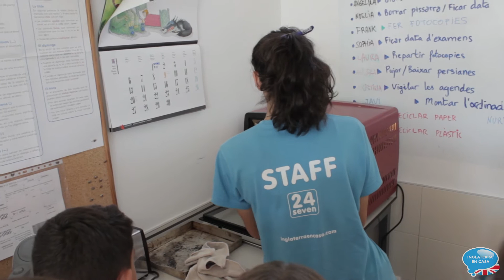Half Day Summary | Benissa 2016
Durante toda esta semana nuestros chicos y chicas del Half Day se lo han pasado en grande jugando, cantando, cocinando, pero sobretodo aprendiendo inglés con nuestros mejores profesores en el Summer School Benissa. Esta semana han aprendido a cocinar una deliciosa pizza con verduras y nuevas canciones sobre el vocabulario de la cocina, se lo pasan tan bien que prácticamente aprenden sin darse cuenta!